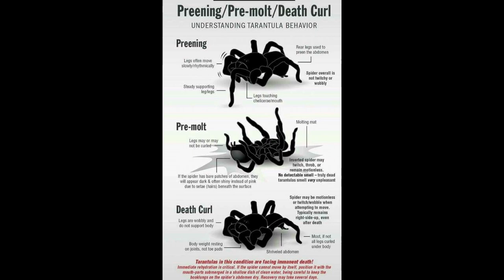Pająki - Błędy początkujących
Krótki odcinek o najczęstszych błędach popełnianych przez osoby początkujące. Jeżeli jesteście początkujący to ten film jest dla Was.
Pierwszy pająk, przed wami?... nic tylko oglądać!

A jak nie chcecie od razu decydować się na własnego ptasznika to wpadnijcie na najbliższą wystawę pająków i sprawdźcie jakie to piękne stworzenia. Nie ma się czego bać :)!

Na naszej witrynie możecie zakupić bilet na wystawę :) !